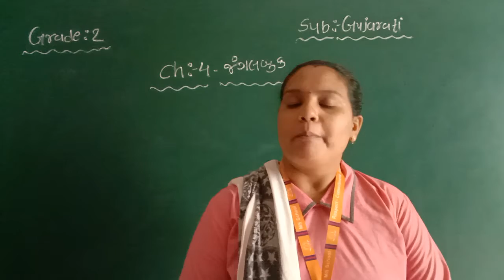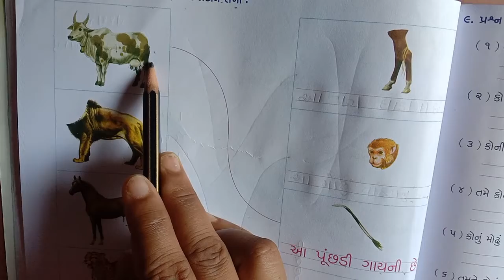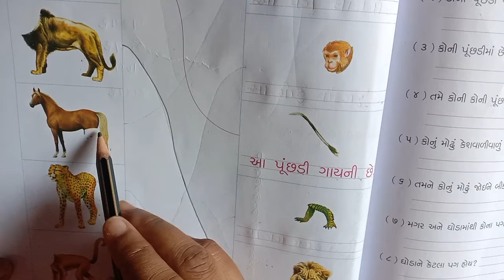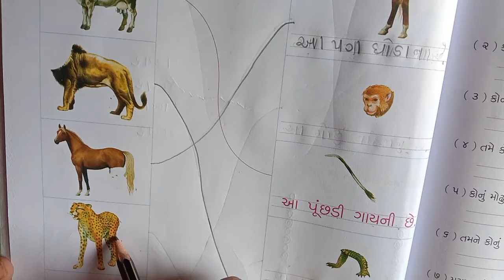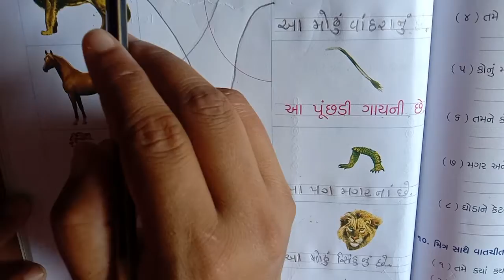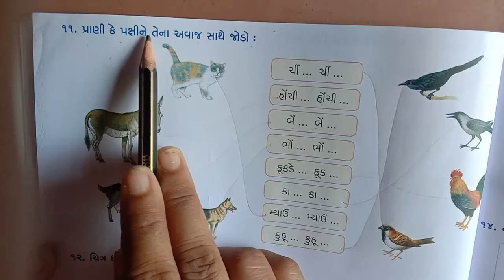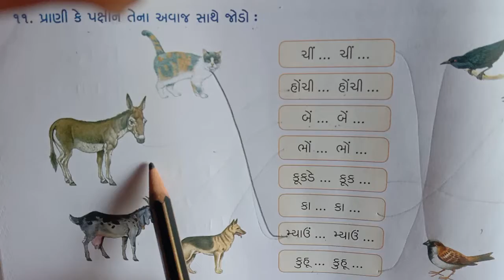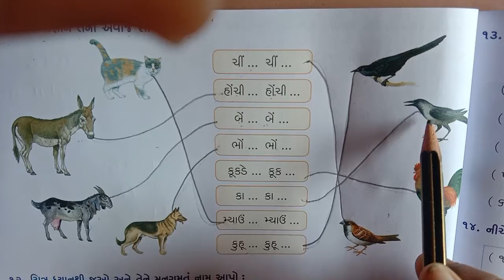GM| GRADE -2 | GUJARATI | CH-4 જંગલ બુક (PART -2)